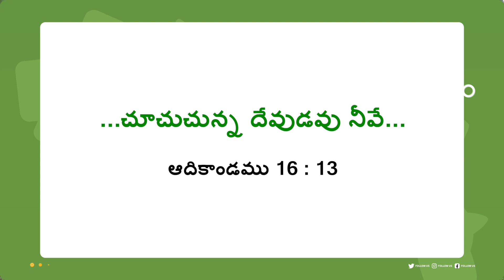యేసుతో నడవండి | సహో. మోహన్ సి. లాజరస్ | సెప్టెంబర్ 8 | Telugu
Jesus Redeems
Hyderabad
Telangana
500082